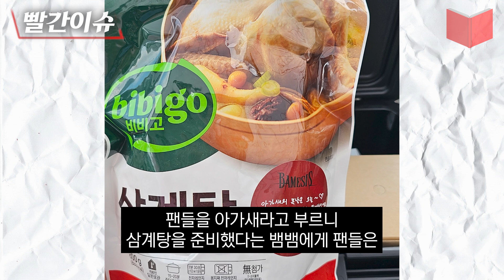엔터사 마케팅팀 다 배워야 한다는 뱀뱀 역조공